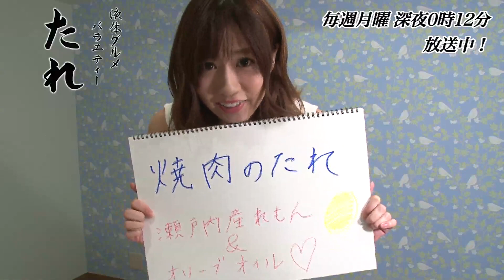青山玲子（predia）篇：好きな「たれ」は？【液体グルメバラエティー たれ】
毎週月曜 深夜0時12分 テレビ東京 放送中！
「究極」の名にふさわしい「魅惑のタレ」を探し求めるTV史上初の「液体グルメバラエティー たれ」
「全日本タレ総選挙2017」開催中！
３ヶ月の放送期間中、番組サイトで常時投票を受付中！
最も多くの票を集めたタレを「日本一」に認定します！